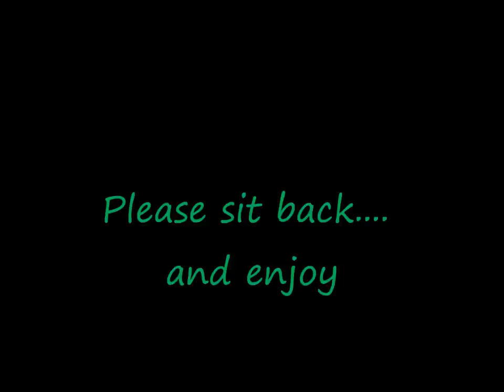Cannabis Art by Teddy of MaritopianLife.com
MaritopianLife.com presents Cannabis Art by Teddy of Maritopia